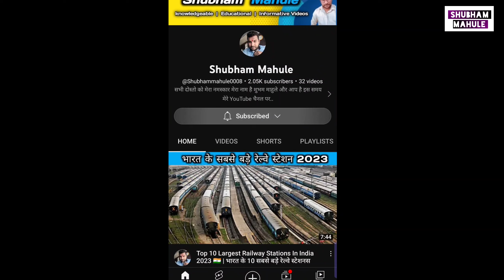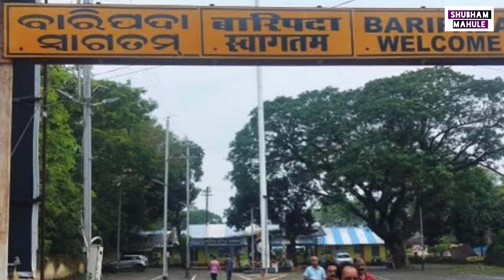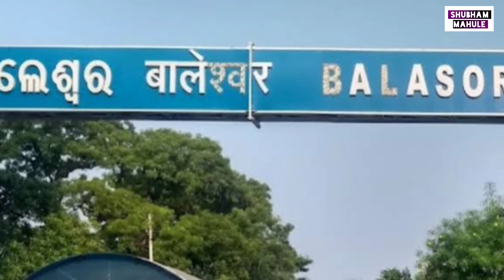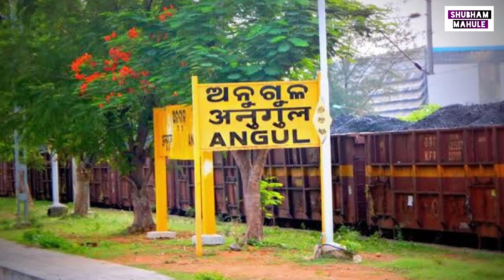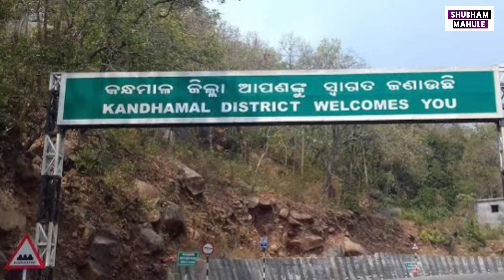30 District Name Of Odisha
This video about - All Districts Of Odisha | Odisha Ke 30 Jila Ka Naam | District Name Of Odisha

वंदे मातरम्..🚩
जय हिंद..💪